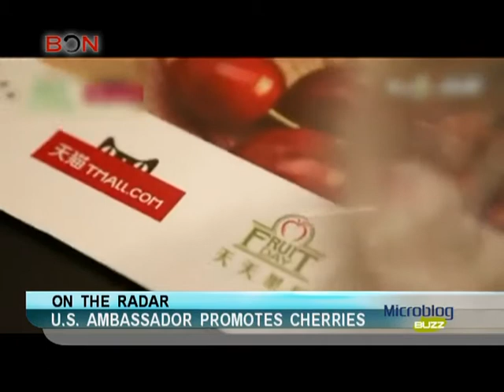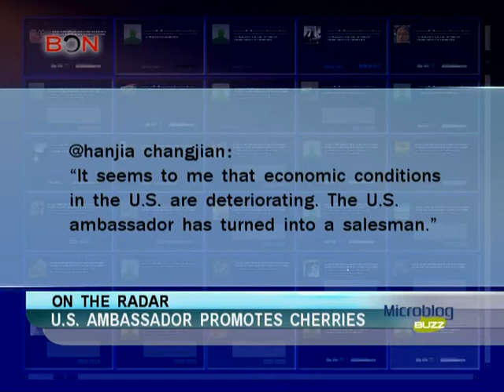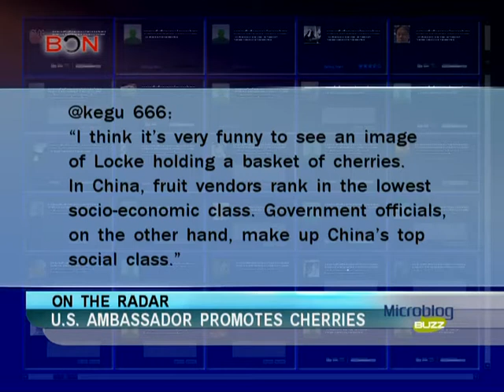U.S. ambassador promotes cherries-Microblog Buzz-July 08,2013 - BONTV China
U.S. Ambassador, Gary Locke, Tmall, American cherries, sales,